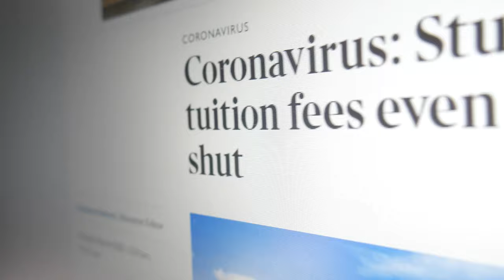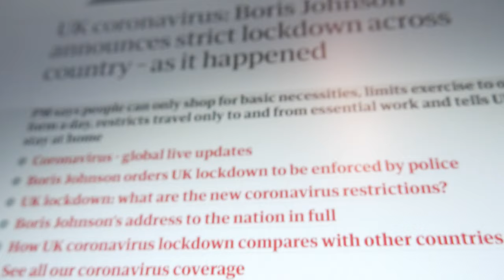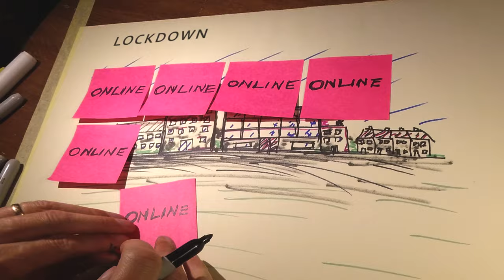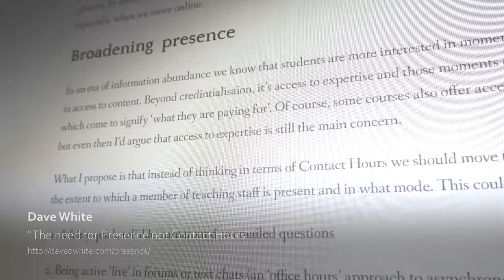Desituated Art School (a provocation)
Reflecting on the idea of an Art School (or university) with little or no access to physical spaces. What have we learnt from Lockdown during 2020?